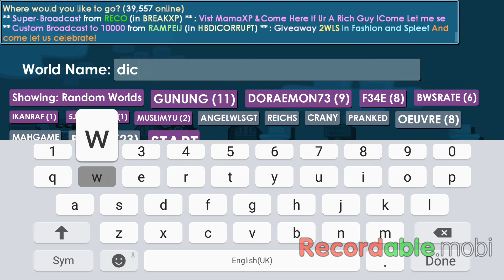Growtopia USING 976 GHOST IN JARS (DONT EVER DO THIS)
WELL I SPENT 2DLS ON THIS AND GOT A GHOST CHARM ONLY.